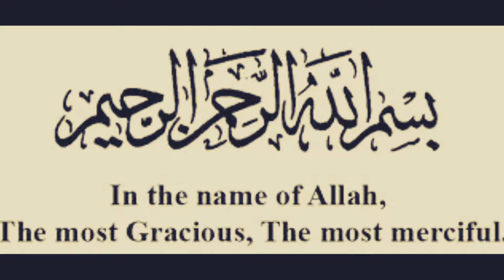সূরা নাস । Surah An-Nas With Bangla Translation । Bangla Al Quran Last 10 Surah With Full HD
114 sura an nas with bangla translation, Surah An-Nas with bangla translation, বাংলা অর্থসহ কুরআন তেলাওয়াত, সূরা আন-নাস, Surah An-Nas (Arabic: سورة الناس‎, "Mankind") is the 114th and last sura, or chapter, of the Qur'an, the Muslim holy book. Surah Nas short six-verse invocation, asking God (Allah) for protection from the Shaitan. There is a Sunnah tradition of reading this Surah for the sick or before sleeping.
The sura takes its name from the word "people" or "mankind" (an-nas) which recurs throughout the Surah. Together with Sura Al-Falaq it is also known as Al-Mu'awwidhatayn; dealing with roughly the same theme, they form a natural pair.
The surah begin by the mention of God as the Lord of mankind and teaches one to seek refuge in him from the whisperings of Satan and those of evil jinn and people. This is another surah commonly used as an invocation against evil paired with surah Falaq.
According to Tafsir ibn Kathir, it has been reported from Abu Sa'id that: Muhammad SA. used to seek protection from the evil eyes of the jinn and mankind. But when the Muawwidhatayn were revealed, he used them (for protection) and abandoned all else besides them. At-Tirmidhi, An-Nisai and ibn Majah recorded this.